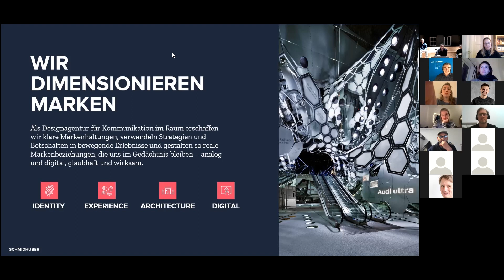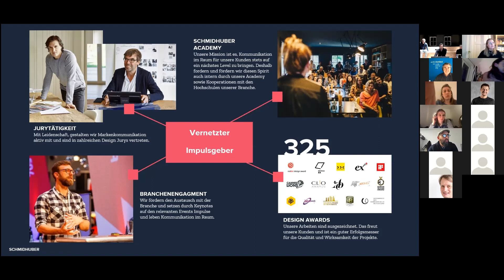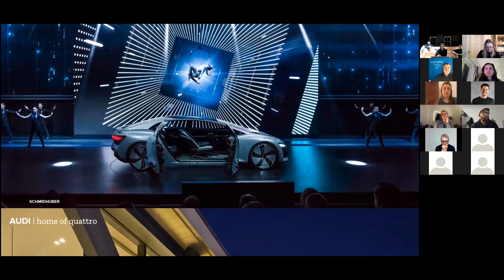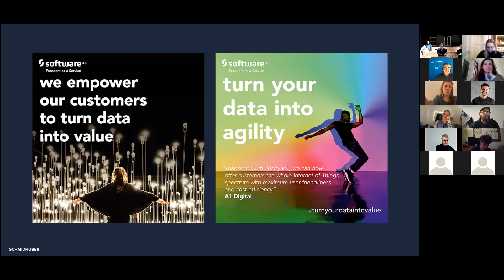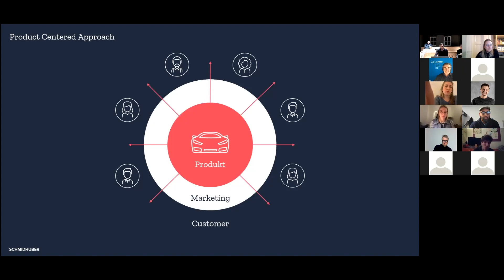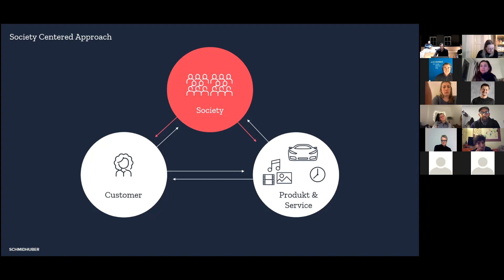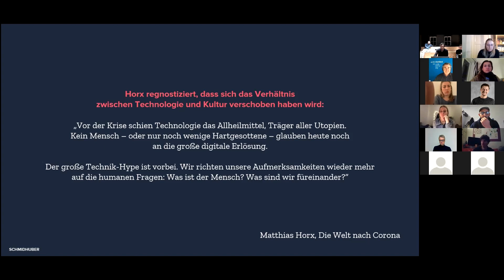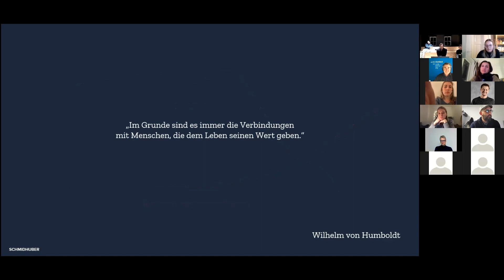Michael Ostertag-Henning - Die Verknüpfung von Menschen mit Marken und Räumen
Michael Ostertag ist Partner der Münchener Agentur Schmidhuber, welche für die gesamte Bandbreite dreidimensionaler Markendarstellung steht. In den Bereichen Identity, Space und Experience kombiniert Schmidhuber die Gestaltungsmittel unterschiedlicher Disziplinen mit Freude an Kommunikation und Innovation und sorgt damit weltweit für Aufmerksamkeit.

Seine Arbeiten für renommierte Kommunikationsdesignagenturen neben dem Arichtekturstudium entfachten bereits früh seine Leidenschaft für die Verknüpfung von Menschen mit Marken und Räumen. Nach Stationen bei Daniel Libeskind und Graft Architekten ist Michael Ostertag mit seinem Gespür für die Entwicklungen der Branche nun bei Schmidhuber der Visionär im breiten Feld der Live-Kommunikation und übersetzt Botschaften in Erlebnisse. Unter anderem prägte er das räumliche Erscheinungsbild der Marke Audi maßgeblich und setzte damit zukünftige Standards.

Der Online-Vortrag fand am Mittwoch, 12. Januar 2022, um 19 Uhr via Zoom statt.

Design am Mittwoch hat es sich zur Aufgabe gemacht, Design in all seinen Facetten zu zeigen. Ob aus wissenschaftlicher Perspektive, als Einblick in die verschiedenen Berufsfelder, als reines Handwerk oder interdisziplinär – es gibt viele spannende Aspekte, die sich aus einem Blick hinter die Kulissen ergeben.

Entsprechend wird jedes Semester ein neues Programm mit Vorträgen und Workshops zusammengestellt. Eingeladen werden Fachleute aus allen Designdisziplinen.

Die Vortragsreihe ist gleichermaßen offen für Studierende wie für Interessierte.

Michael Ostertag is a partner of the Munich-based agency Schmidhuber, which stands for the entire range of three-dimensional brand representation. In the areas of identity, space and experience, Schmidhuber combines the design tools of different disciplines with the joy of communication and innovation, thus attracting attention worldwide.

His work for renowned communication design agencies alongside his architecture studies sparked his passion for linking people with brands and spaces at an early age. After working for Daniel Libeskind and Graft Architekten, Michael Ostertag, with his feel for developments in the industry, is now the visionary at Schmidhuber in the broad field of live communication, translating messages into experiences. Among other things, he played a key role in shaping the spatial appearance of the Audi brand, setting future standards.

The online lecture took place on Wednesday, January 12, 2022, at 7 p.m. via Zoom.

Design on Wednesday has made it its mission to show design in all its facets. Whether from a scientific perspective, as an insight into the various professional fields, as a pure craft or interdisciplinary - there are many exciting aspects that arise from a look behind the scenes.

Accordingly, a new program of lectures and workshops is put together each semester. Experts from all design disciplines are invited.

The lecture series is open to students and interested parties alike.

The lecture took place on Wednesday, June 30, as part of the Design on Wednesday open lecture series.

Design am Mittwoch has set itself the task of showing design in all its facets. Whether from a scientific perspective, as an insight into the various professional fields, as a pure craft or interdisciplinary - there are many exciting aspects that arise from a look behind the scenes.